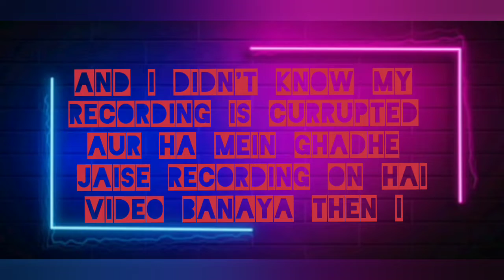Kuboom|Yt vs yt final part|Quicky GamerZ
sorry guys this video was half corrupted very sorry 😞...